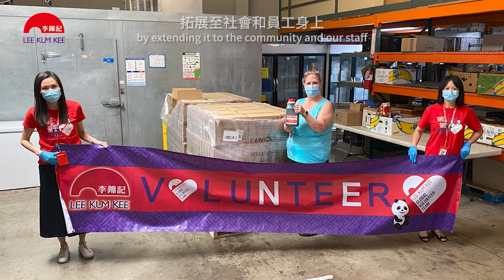李錦記全球可持續發展報告 2019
李錦記一直致力把可持續發展理念貫徹於業務每一個層面。集團的四大可持續發展範疇 - 產品承諾、環境保護、關懷員工和關懷社會 - 引領我們以企業管治作為基礎，推進可持續發展，並支持聯合國的可持續發展目標。